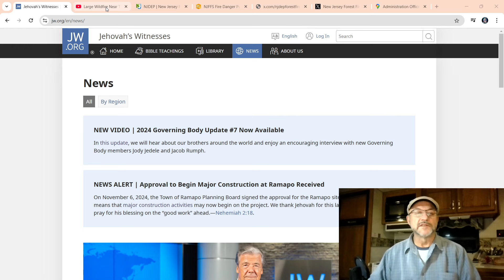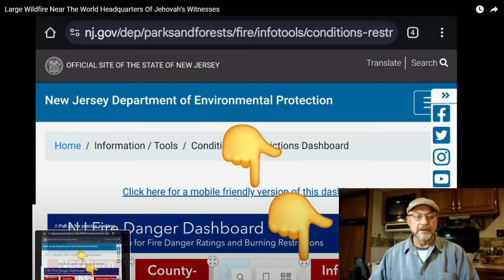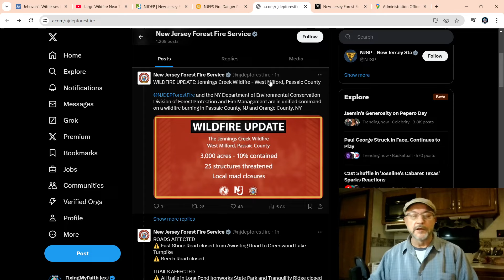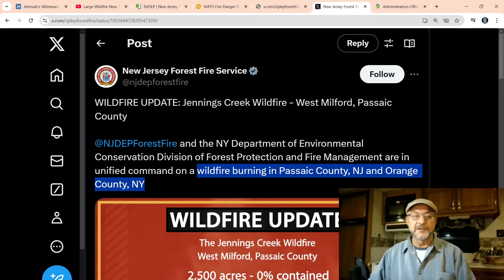Wildfire Near Watchtower Headquarters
NY Department of Environmental Conservation Division of Forest Protection and Fire Management are in unified command on a wildfire burning in Passaic County, NJ and Orange County, NY

We encourage all exJW's to go to Google Review for the Kingdoms Hall/s you were in and do an honest review. Pretty much all the reviews are fluff done by their PDI department. We can all have a part in helping the world by an honest review of the Watchtower.

This the website to get the letter and your parliament member.